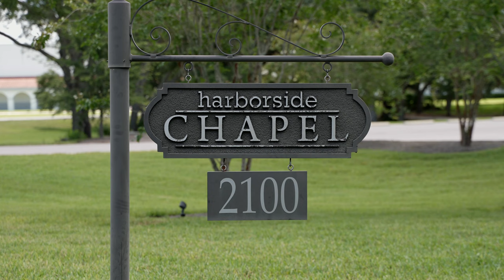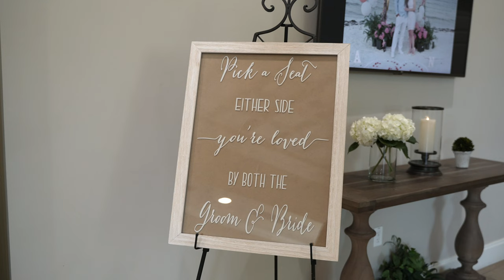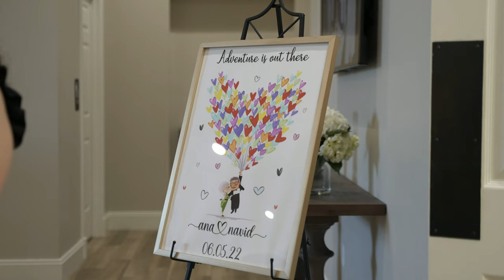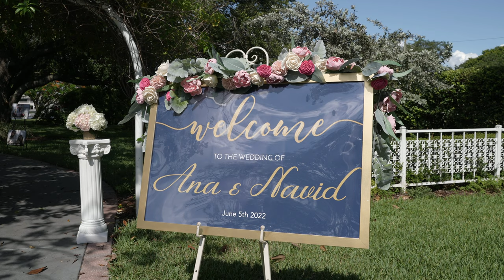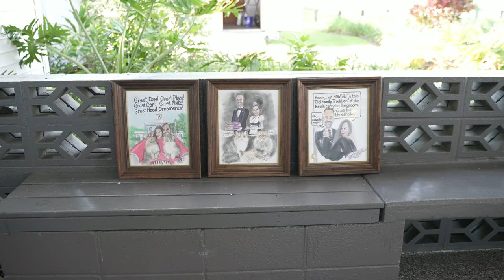Harborside Chapel & Davis Island Garden Club Wedding | Ana + Navid 6/5/22